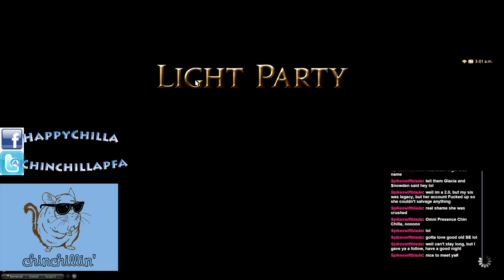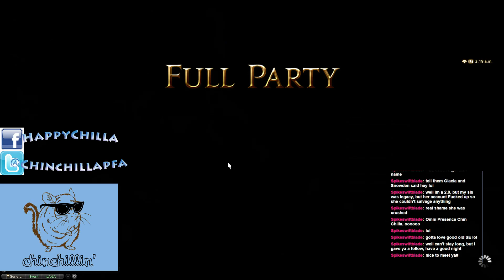FCOB T13 Bahamut Prime!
2nd win, but first week we've cleared the whole final coil in a night.